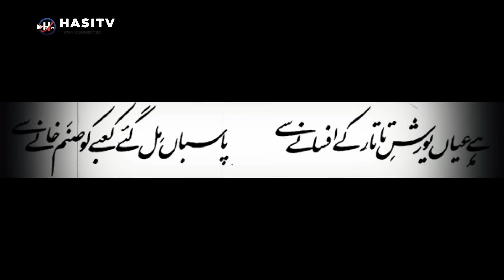Captain Jack Sparrow From Hollywood Was A Muslim Hero | Urdu / Hindi